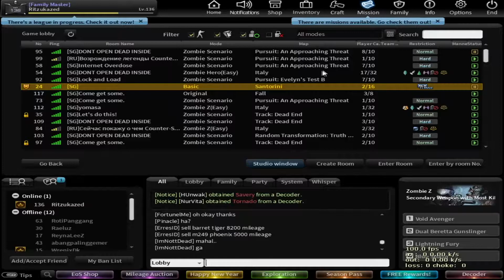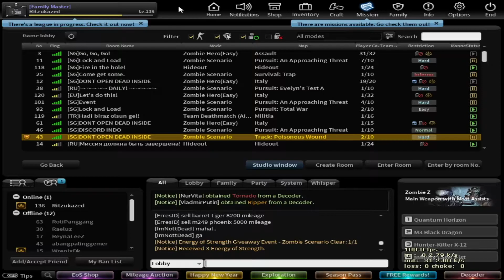CSN:S - Transcendence Ritsuka Appearance In New Zombie Scenario Map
I can't Believe it Ritsuka appeared in this New Zombie Scenario Map!!! I can't wait to get her :D

PSN: Ritsukazed

Most Used Software:
Adobe Photoshop CC (Thumbnail)
Adobe Animate CC (Stickman Animation)
Sony Vegas Pro 18 (Editing Software)

Favorite Games:
1. Counter-Strike Nexon: Studio
2. Counter-Strike Global Offensive
3. Left 4 Dead 2
4. Team Fortress 2
5. GTA V
6. Counter:Side
7. Adventure Quest World
8. Genshin Impact

PC Specs:
Motherboard: ASRock H81M-VG4
Processor: Intel core i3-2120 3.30GHz
RAM: 12GB DDR3
HDD: 1TB
VGA: GeForce 210

Ritsukazed is a Chinese-Indonesian Yellow Haired Stickman, I'm Mostly make a Gameplay Video mostly in English sometimes in Indonesia (With my Awful English Subtitle). I'm also run a Gaming Organization called E-Flick and I used to work as Stickman Animator.